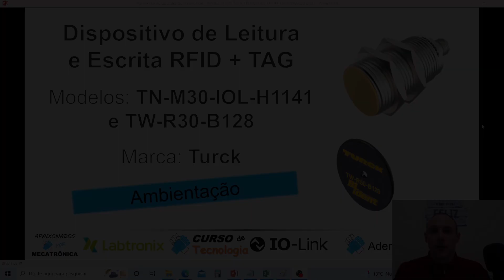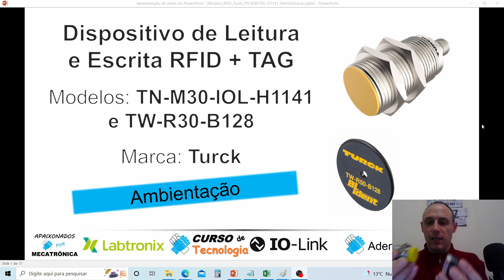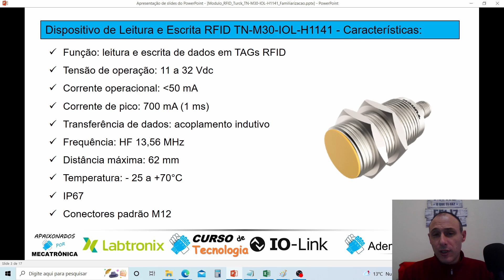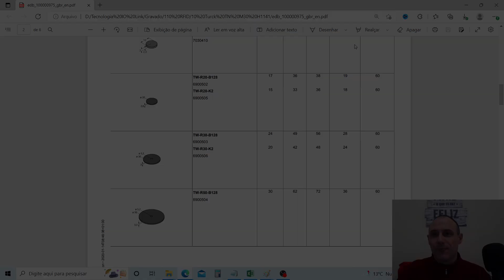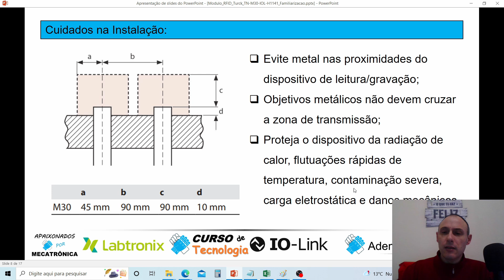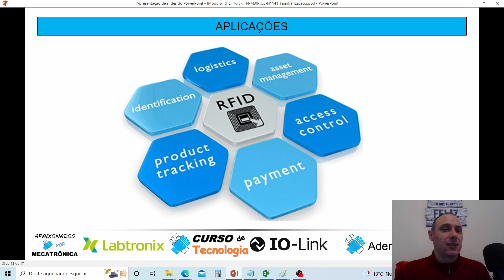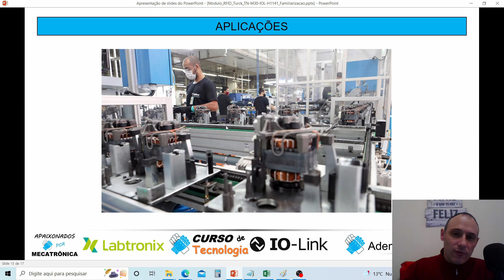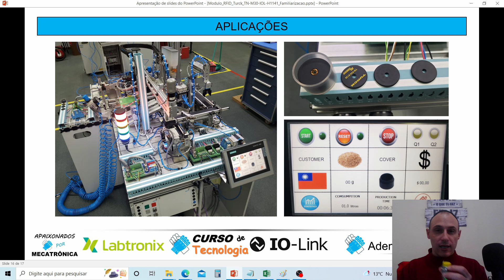LEITURA E ESCRITA RFID - MÓDULO TN M30 H1141 - TURCK - FAMILIARIZAÇÃO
O curso de TECNOLOGIA IO-LINK possui aulas de familiarização e aplicação para mais de 20 dispositivos inteligentes diferentes.
Nesse vídeo estou disponibilizando a aula de FAMILIARIZAÇÃO do Módulo de Leitura e Escrita RFID da marca Turck.

ATENÇÃO
CURSO DE TECNOLOGIA IO-LINK

Você quer se tornar um ESPECIALISTA em TECNOLOGIA IO-Link?

CURSO DE TECNOLOGIA IO-Link, primeiro curso online desta tecnologia no Brasil !!!

São mais de 70 aulas, 40 horas e 20 dispositivos IO-Link de 6 marcas diferentes.

As aulas estão gravadas e a metodologia didática é a Demonstração. Para cada
dispositivo IO-Link têm, no mínimo, uma aula de Familiarização e uma aula de
Aplicação. Além disso, todos os datasheets, manuais, aulas e códigos dos
programas são disponibilizados.

Olha só os Dispositivos e Aplicações que estão disponíveis no curso:
* Sensor Ótico de Distância à Laser ifm
* Sensor Ótico Difuso Festo
* Sensor Ótico de Distância Festo
* Sensor Ótico de Contraste Festo
* Módulo de IO Balluf IP67
* Módulo de IO Balluf IP20
* Módulo de IO Turck
* Transmissores de Posição Festo (SDAS-MHS e SDAT-MHS)
* Sensor de Temperatura ifm
* Sensor de Fluxo ifm
* Sensor de Pressão ifm
* Transdutor PT100 ifm
* Bloco de Válvulas Festo
* Sensor de Pressão Festo SPAE
* Sensor de Fluxo Festo SFAH
* Gerador de Vácuo Festo OVEM
* Sensor Capacitivo ifm
* Torre Luminosa Banner RGB
* Cabeça de Leitura e Escrita RFID Turck

Tudo isso controlado pelo Mestre IO-Link AL1120 da ifm em comunicação com o CLP M241 da Schneider Electric via Ethernet IP.

Aulas de Demonstração Práticas com uma Didática incrível.

OFERTA IMPERDÍVEL: de R$997,00 por apenas R$597,00 à vista ou 12 x 59,58 no cartão.

Não perca tempo, a Hora de Aprender o Futuro é Agora !

Prof. Ademir Bassanesi
Expert do Brasil em Mecatrônica junto ao WorldSkills
Mais de 25 anos de experiência em Automação e Mecatrônica